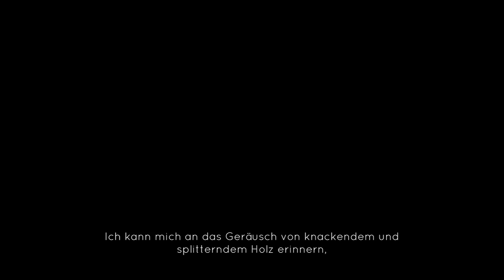Jotun [01] - Dort steht Yggdrasil - Let's Play [Deutsch/German HD]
JOTUN
Jotun ist ein handgezeichnetes Action Adventure in der nordischen Mythologie.

In Jotun spielen wir Thora, eine Vikingerin die einen unehrenhaften Tot gestorben ist und sich nun vor den Göttern beweisen muss um nach Valhalla zu kommen.

Erkundet mit uns weite Gebiete des nordischen Fegefeuers um Runen zu finden die Jotun befreien, gigantische Elementare. Bekämpft sie mit uns mit nichts anderem bewaffnet als unserer rießigen Zweihandaxt, dem segen der Götter und unseren Fähigkeiten.

Beeindrucken wir die Götter!

LET'S PLAY JOTUN
Kommentiertes Let's Play von Floh - GestuerztenTV